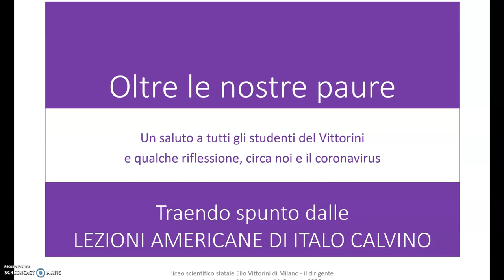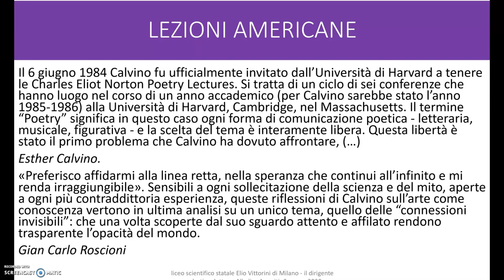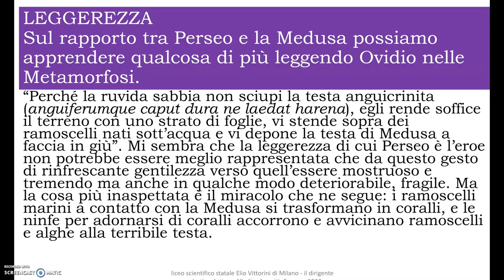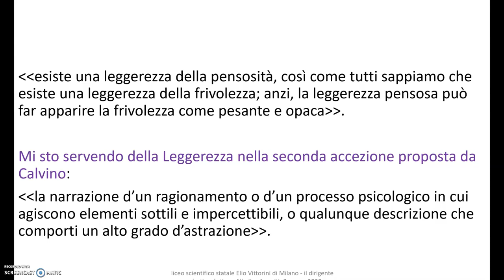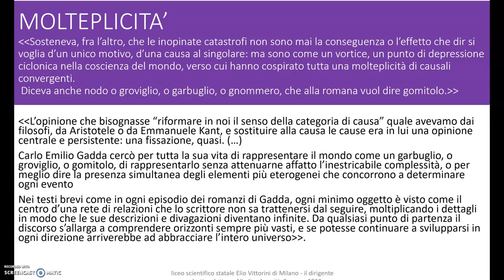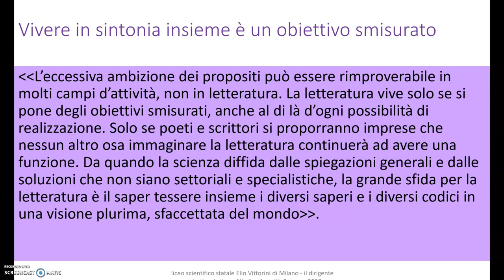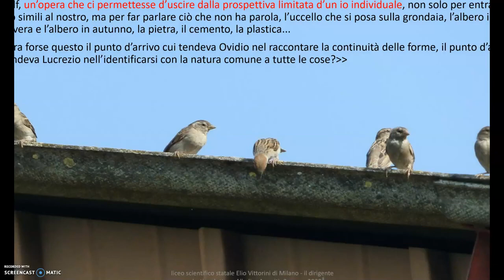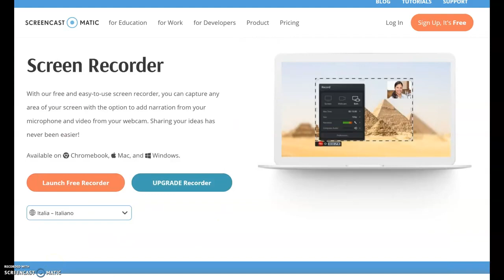Oltre le nostre paure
Un saluto della Dirigente Scolastica dottoressa Albalisa Azzariti alle studentesse e agli studenti del Liceo Scientifico Elio Vittorini di Milano